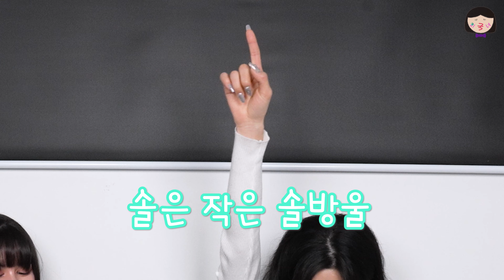[SUB]【EP.16】 동심의 세계로👦🌼👧다 같이 따라불러요~🎤🎵 | [외국녀] 각국의 동요🎶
외국녀 EP.16 오픈!!!

각 나라의 동요 어떤 게 있을까??🤔
동요도 나라마다 색깔이 있어서 재미있네~ㅋㅋㅋ
같은 멜로디인데 가사 내용이 아예 달라!!??

외국의 각국의 동요 지금 바로 보러 go go!!!👍